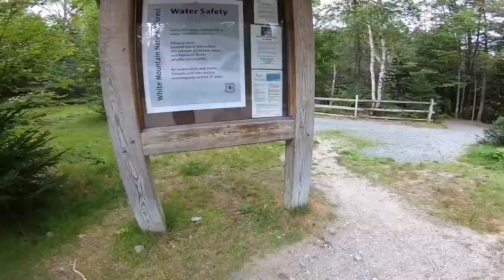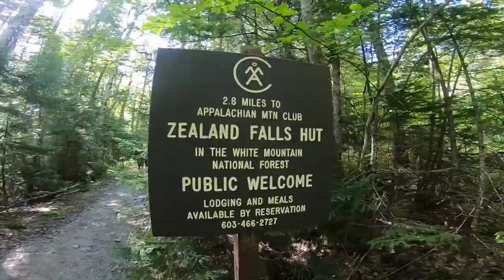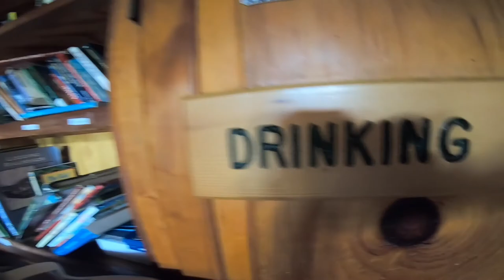AMMONOOSUC FALLS CLIFF JUMPING!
In this video I head to Ammonoosuc falls to do some epiccccc cliff jumping. I didn't do anything crazy obviously haha but it was still a super fun time! The next day we hiked Zealand Falls and I got some nice artsy shots.